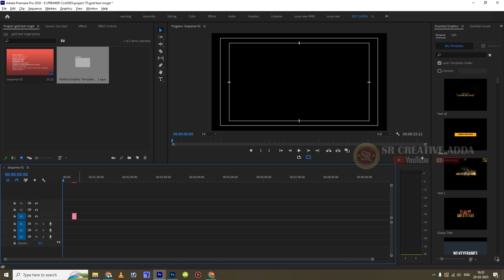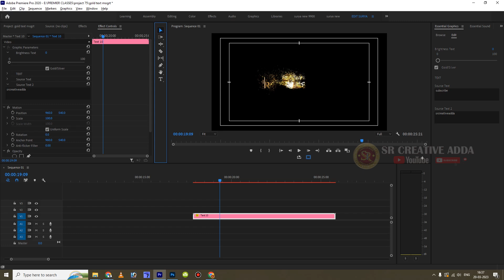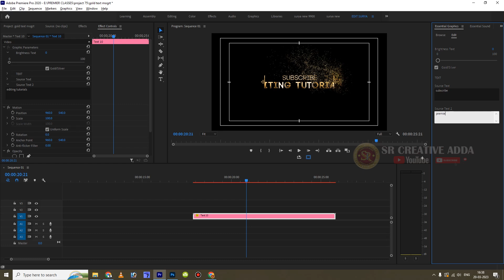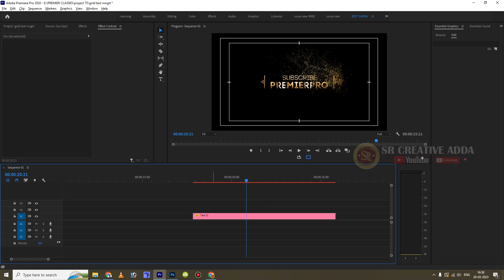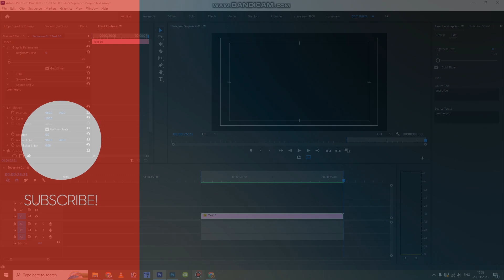How to Use MOGORT File In Premiere Pro | Motion Graphics Templates In Premiere pro Telugu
Hi friends, I started this channel with the hope of sharing some of my knowledge about editing videos, tech knowledge, mobile apps, computer knowledge to our Telugu people.